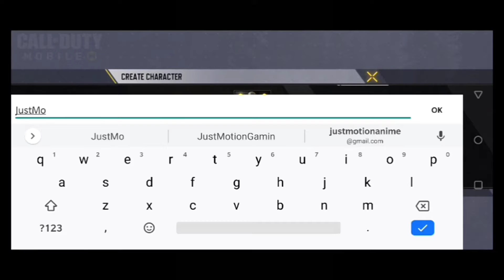Call Of Duty Road To Level 150 | Episode 1 | MVP twice with 30 kills in one match!!!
Hey guys,

I have started a Call Of Duty gaming series with the title "Call of Duty Road to level 150". Here I will be leveling up my profile to level 150 by playing and exploring Call Of Duty Mobile Inside Out. Hope you all enjoy the series.
Let me know if you have any review or feedback you want to give on the comment section!

Videos will be uploaded twice every week!